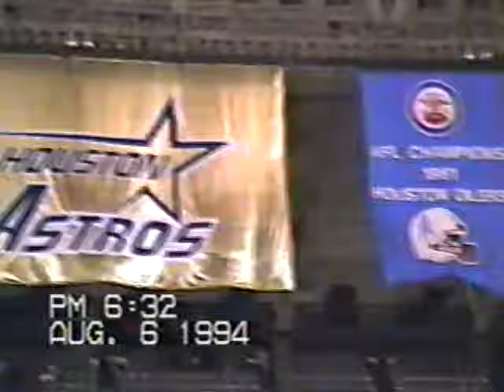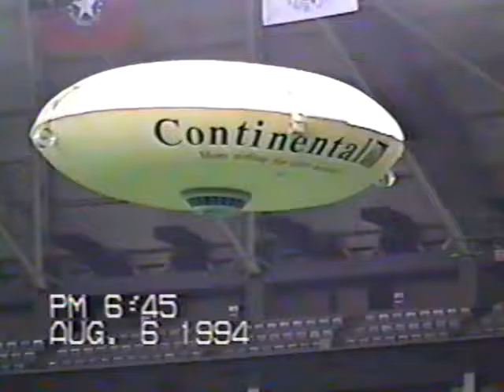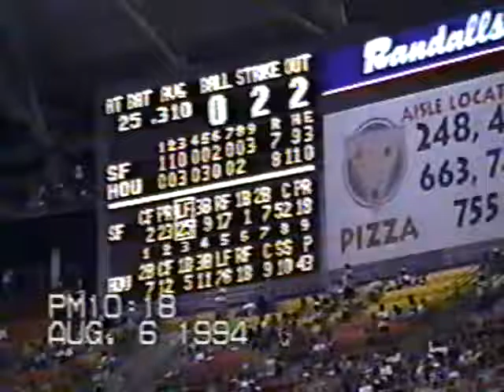LaFern 1993 1994